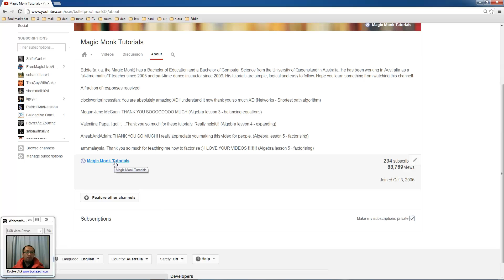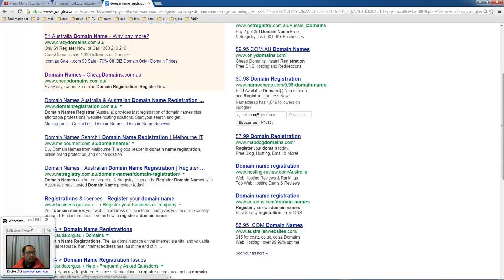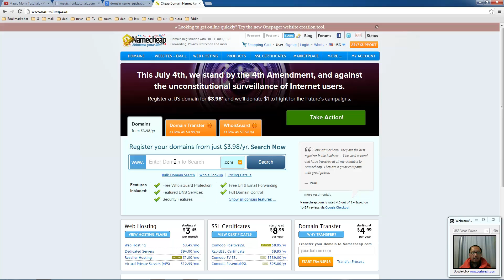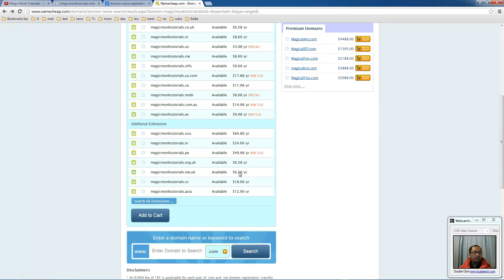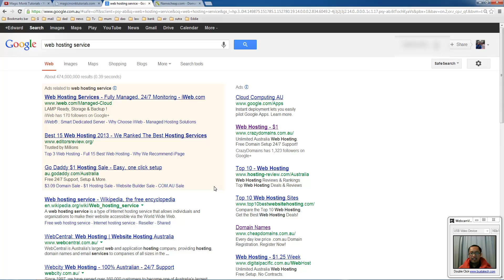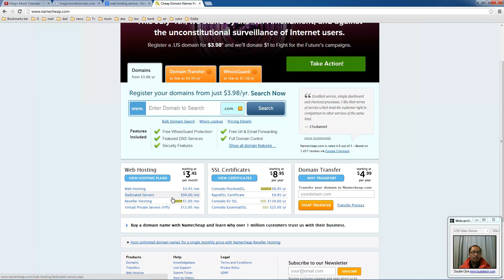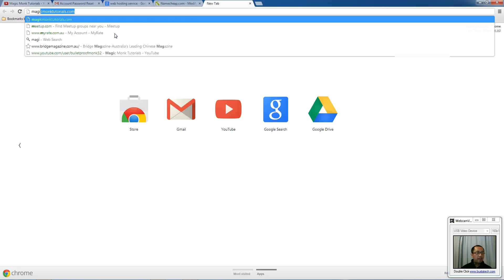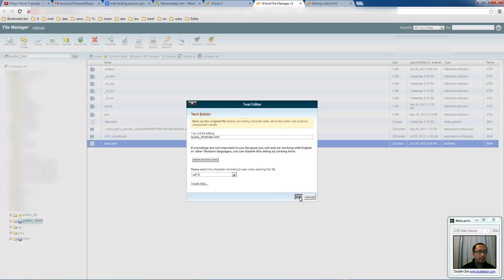How to set up a website tutorial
In this tutorial we talk about domain name registration, web hosting, and login to Cpanel to edit your website.
No guarantees on any of the services I talked about in the video will work for you - follow this tutorial at your own risk and make your own decisions!
This video continues onto HTML lesson 1